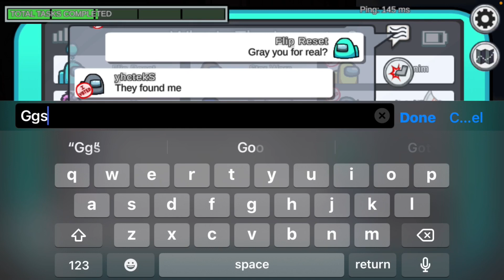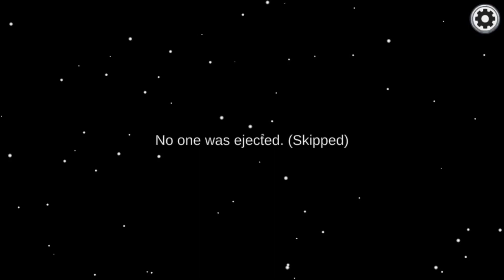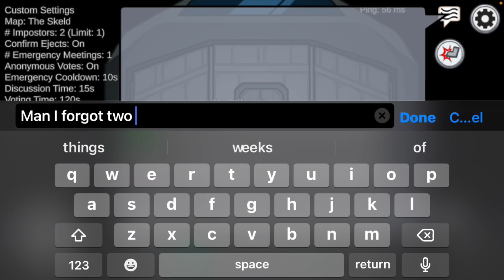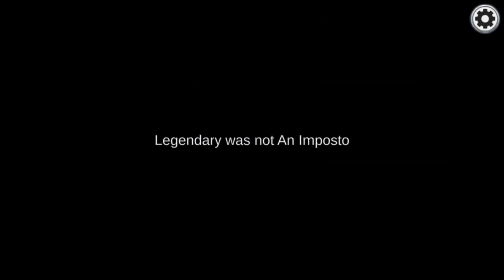NEW AMONG US UPDATE WITH 15 PLAYER CHAOS!!! | Among Us (88) W/Friends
Mighty Malik